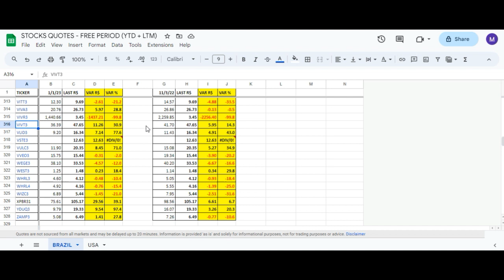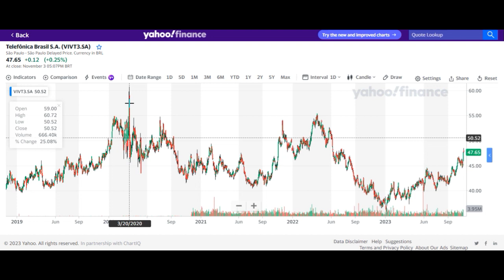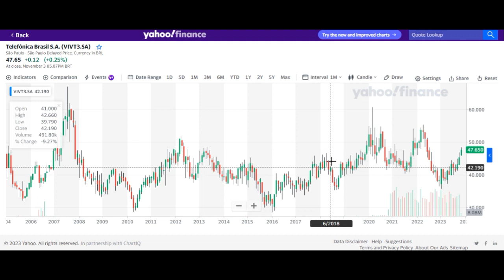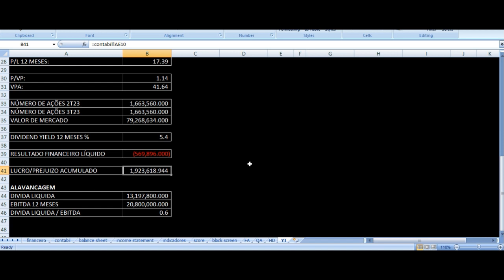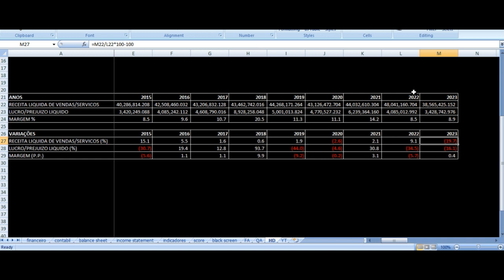VIVT3 Resultados 3T23 - Vivo Telefonica Terceiro Trimestre 2023 Análise Ações